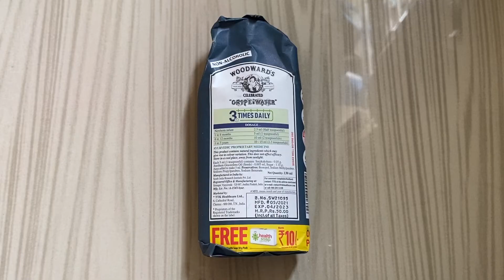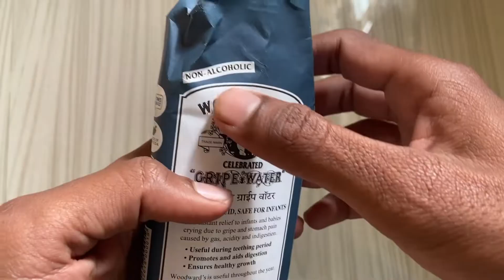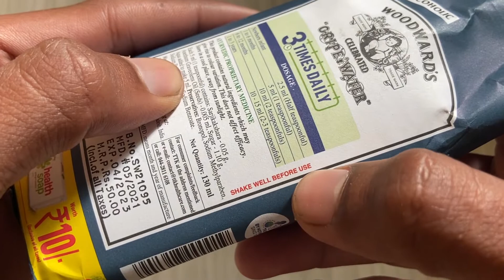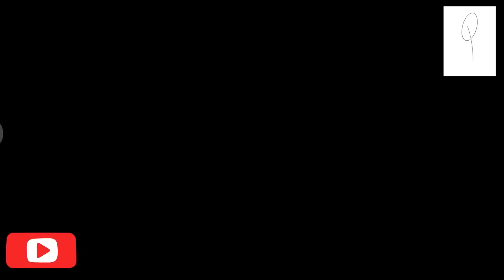Gripe water kab dena chahiye | gripe water kitne mahine ke bache ko dena chahiye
Hi friends wellcome to my channel pharmesq and I AM pharmacist hitendra yadav

This video only EDUCATIONAL purpose
Friend this information is based on data collection

Use the medicine only the advice of a doctor